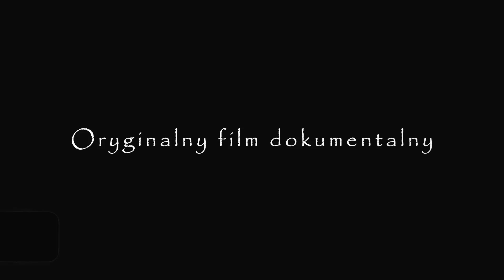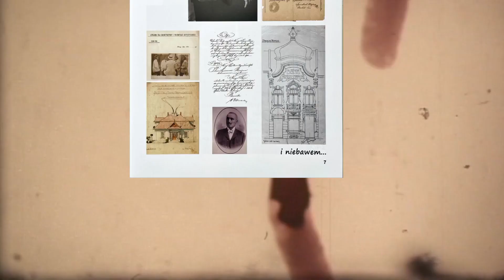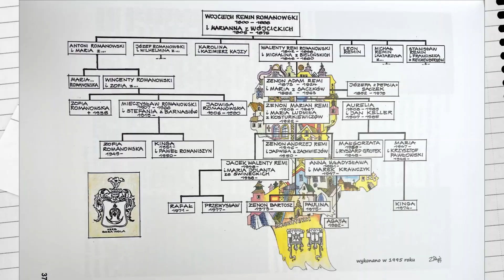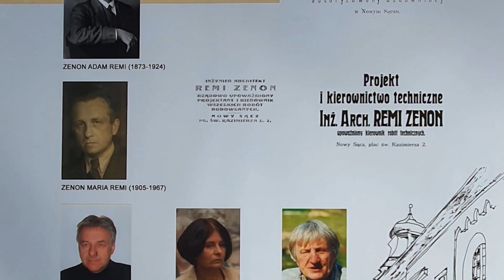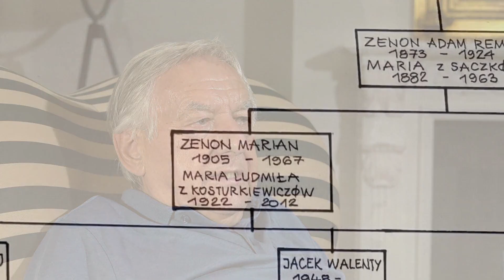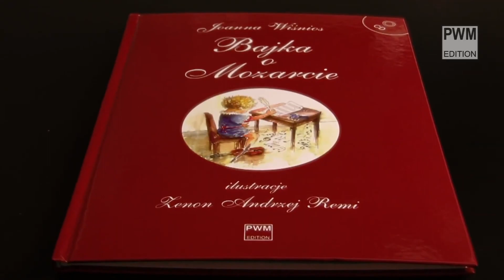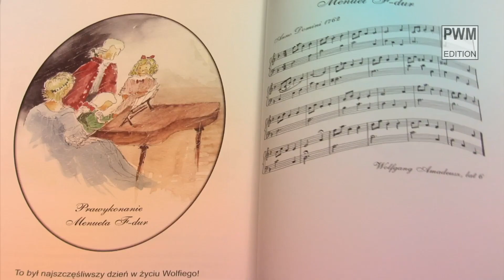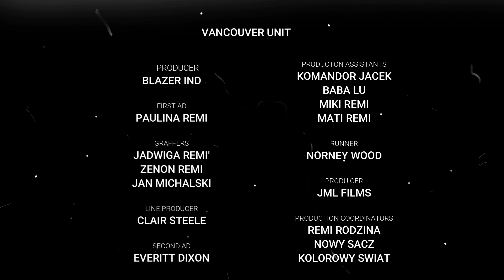Kolorowy świat / Film Dokumentalny Zenon Remi